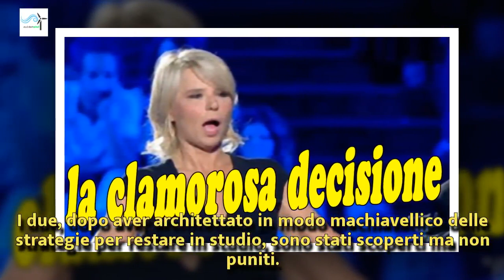Uomini e Donne: la clamorosa decisione di Maria De Filippi | Wind Zuiden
Uomini e Donne: la clamorosa decisione di Maria De Filippi